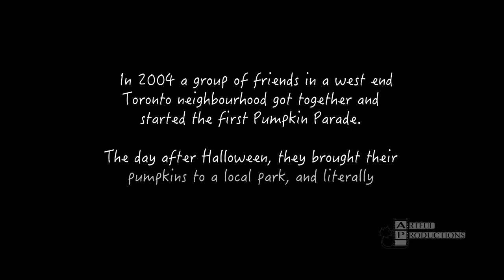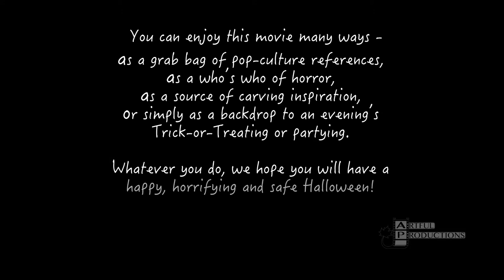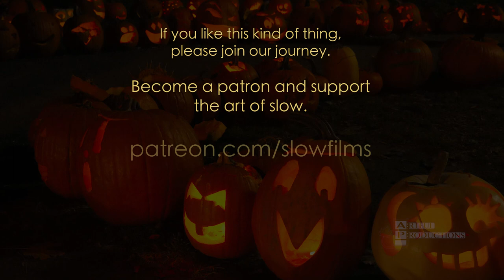Pumpkin Parade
As the Shags say, "It's Halloween!"  Looking for pumpkin-carving inspiration and ideas? Want to create that fun Halloween mood? How about giving the kids something Halloweenish to watch that doesn't involve a load of dubious blood and gore? Try The Pumpkin Parade!  An instant Halloween classic. Something you can march out every year, like Rudolph at Xmas.

Every year since 2004, west end Toronto residents have been bringing their post-Halloween pumpkins to a local park, giving their carvings a last chance to shine.  And every year, more people than pumpkins turn out to watch.  In 2016, there were around three thousand pumpkins! The result is a chaotic, joyful mess with a magical carnival-like atmosphere, over which the pumpkins preside magnificently.  So many pumpkins!  Some are fabulously intricate, some are frankly kind of lame, but you can tell they all meant something to somebody.

The joy of creation and appreciation is palpable.  Follow us as we preserve their memory, in this slow TV inspired homage-umentary.

- Now Freely Available -
Around the world, we're all bumping our way along, doing whatever it takes to get through this pandemic. Some of the films here at Artful Productions are bouncy and fun, most are about 'forest bathing', hanging out in nature. Both can lift the spirit. We want to offer everyone a little psychological boost, freely available whenever you need it. Please watch and enjoy!